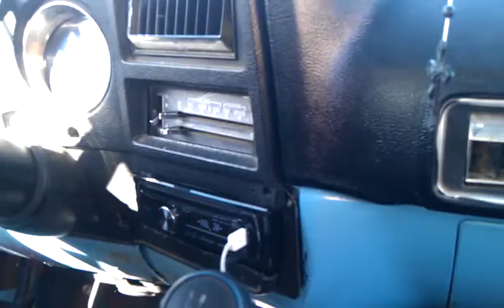Dubstep on 2 MTX 12s